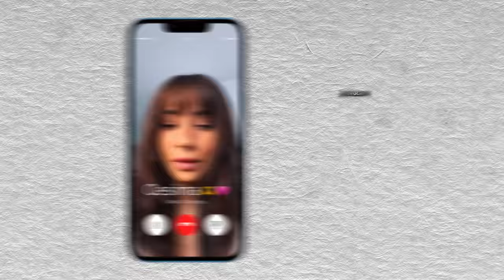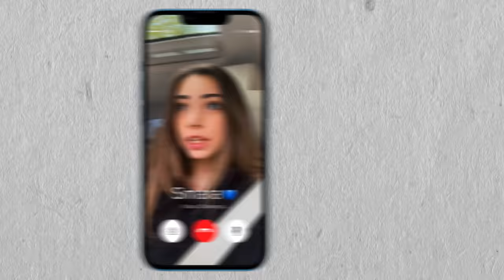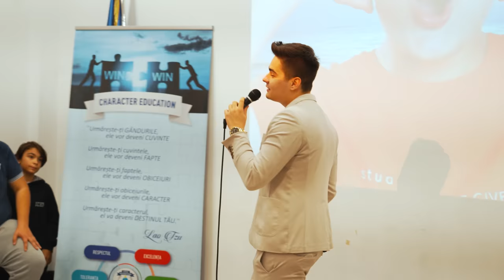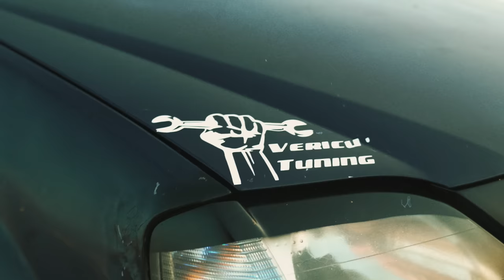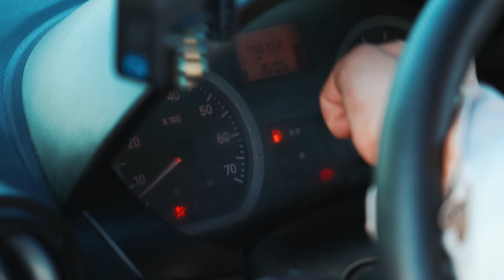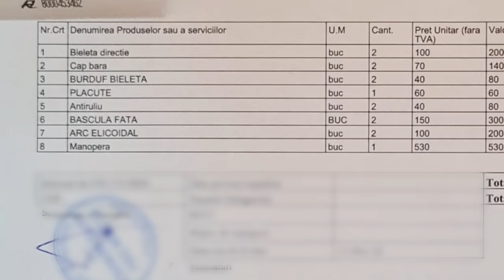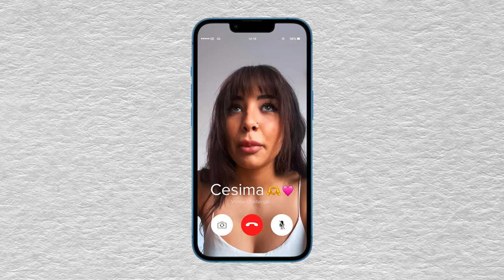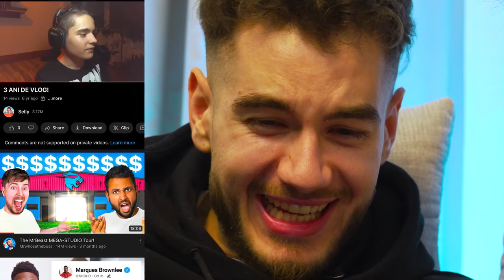IUBITELE NE CONTROLEAZA VIATA 24 DE ORE